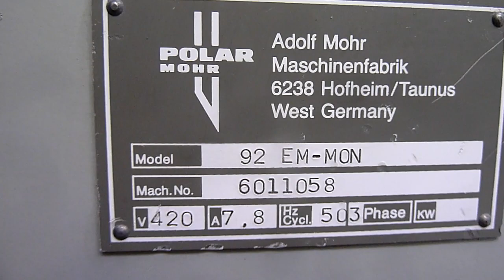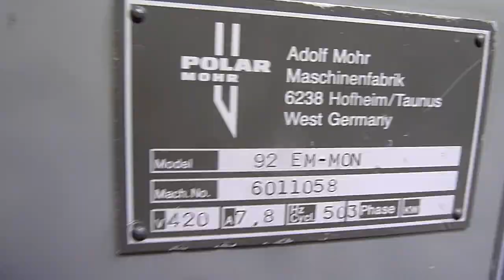polar mohr 92 em mon guillotine for sale Gab Supplies Ltd 1990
Polar Mohr 92 EM-MON paper guillotine
year 1990
with;
tv monitor, air bed, safety beam guards
complete with all tools & manuals
in good working condition
used Polar paper cutters from Gab Supplies Ltd